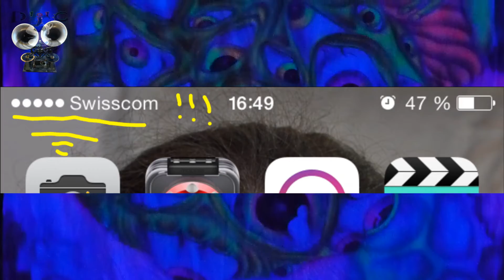Hipnotic Productions & Family Trance 30 juil 2016 Magic Dreams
♪♫♪♪♫♪d(◕‿-)b♪♫♪♪♫♪